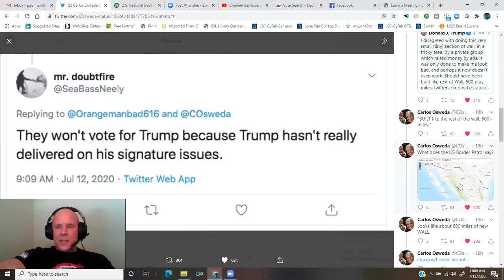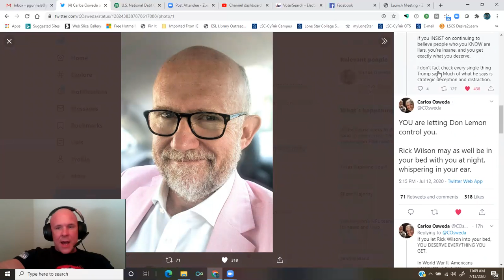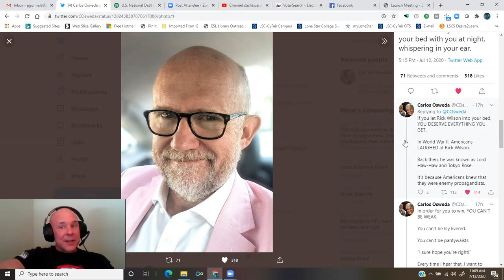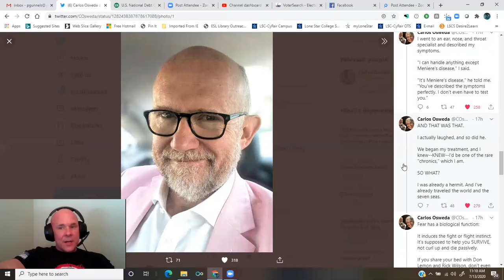Stop insanely listening to the deranged musings of Don Lemon and Rick Wilson